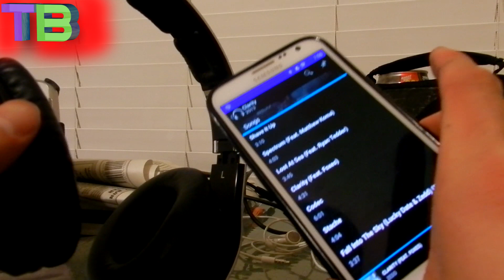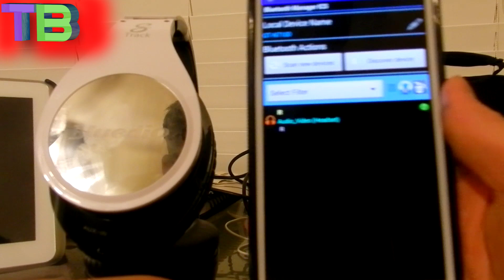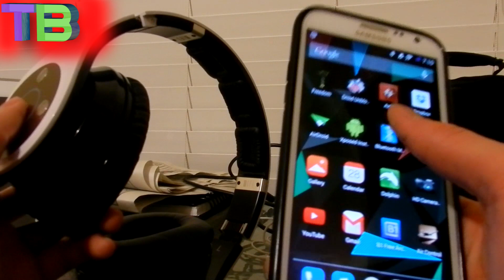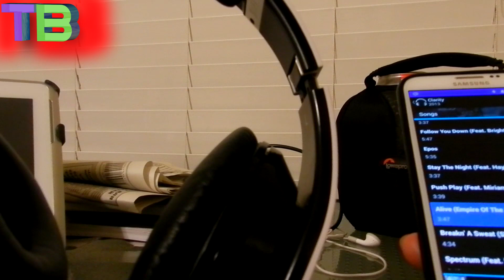Bluedio R Bluetooth Stereo Headset HiFi Music Experience/ Wireless Headphones Pairing Review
I reviewed this item in 2014, but there is a better headphones that are much more cheaper by the same brand. I suggest you checkout Bluedio Turbine

The item in this video

The world first 8 sound tracks Bluetooth headset, bring you astonishing HiFi music experience.
Bluedio R headset with 2pcs 50mm built in 100Ω woofers, and 6pcs 13mm 32Ω 3D drivers, bring you astonishing Hi-Fi home theatre and music experience that you never have. After simple pairing, BluedioR can achieve function such as wireless communication, listening to music, network communication and enjoying movie. Also it will change to ringtone automatically when you are listening to music or enjoying movie under Bluetooth, Micro-SD card or LINE-IN mode. You won't miss any incoming call.

1.Support LINE-IN: With 3.5mm jack, just plug in 3.5mm audio cable, can be connect with mobile or computer, listening to music.

2.Support Micro-SD card music playing: Can play music of MP3 and WMA format through Micro-SD card up to 32GB. With up to 20 hours music time and up to 325 hours ultra long strong standby time. You can enjoy ultra long stereo music comfortably

3.Trendy and elegant outlook: With elegant piano coating and mirror design over Bluedio R Bluetooth headset, leading headset design of Bluedio brand.

4.Extremely portable flexible headband: With foldable headband, you can fold it into a smaller size, more convenient for carrying. The headband can be adjusted to fit different customer's request.

5.Maxim amplifier: Amplifying sound effect, and noise cancellation provide better quality of music and communication.

Bluedio R Technical Specifications

Charged by Micro-USB 5-pin/300mA charging galvanic
650mA Polymer rechargeable battery
Operating distance: 10-20m free space
Transmitting power: Class 2
3D driver combination, with 2pcs built in 100Ω woofers and 6pcs 32Ω 3D drivers
Sensitivity: 110db
Frequency range: 5-25kHz
Frequency response: 20-22kHz
Power consumption of Bluetooth stereo: 28mA
Music play time: up to 20 hours
Standby time: up to 325 hours
Charging time: 3-4.5 hours
Headset net weight:283g
Body Size:190*190*80mm
Box Size:280*170*96mm

Accessories
(3.5mmPlug) audio cable 1pc
USB charging cable  1pc
Pouch 1pc
User manual 1pc

Packing Standard:
Packing: 10 Gifts Box/Carton
Carton Box Size: 49.5*35.5*30cm
Gross weight: 9.6kg
Net weight: 9.1kg